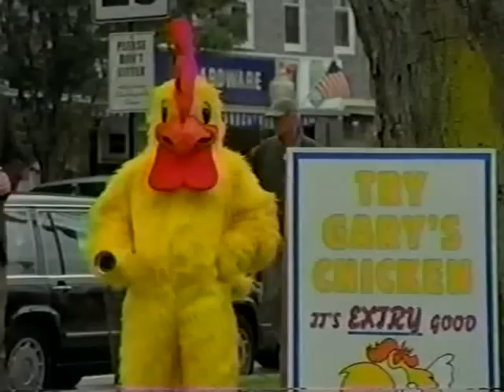Ed & Mike's Ten Buck Bets - Part 3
All of Ed & Mike's ten buck bets from the show. In order.  In 6 parts.